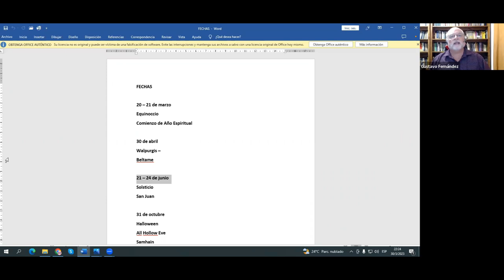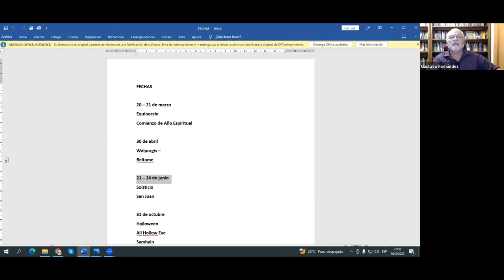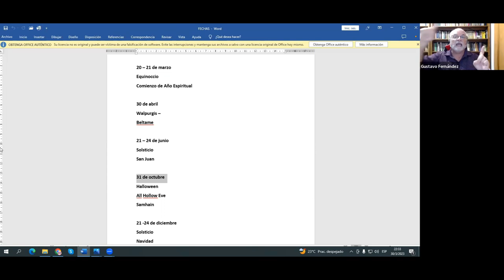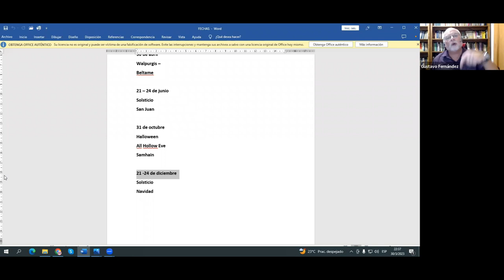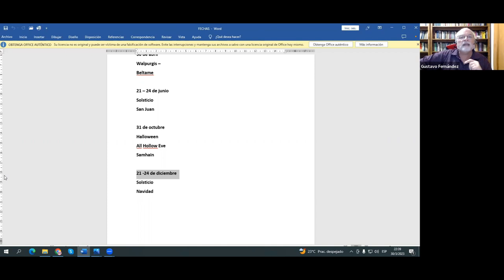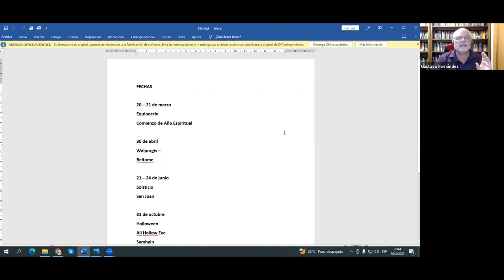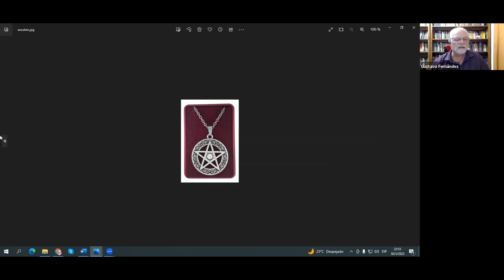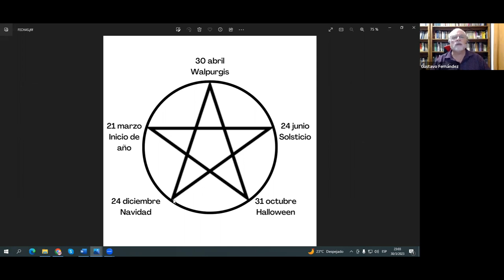Las Fechas Espirituales - Cuáles y para qué (Clase Magistral)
Continuando esta serie de Clases Magistrales que tan linda acogida han tenido, abordaremos ahora otro tema apasionante: cuáles (y porqué) son las fechas con mayor intensidad espiritual en el calendario, para qué actividades son afines y qué secretos metafísicos se encuentran detrás de la razón de ser de cada una de ellas.

Los temas de este encuentro:
✨ Detalle de las fechas.
✨ Naturaleza espiritual e historia oculta de cada una de ellas.
✨ El Gran Pentáculo cósmico y su secreto simbolismo.
✨ El Ciclo Bianual Esotérico: cómo fijar en el astral nuestras intenciones.
✨ Algunos ejercicios y rituales que se sugiere en estas fechas